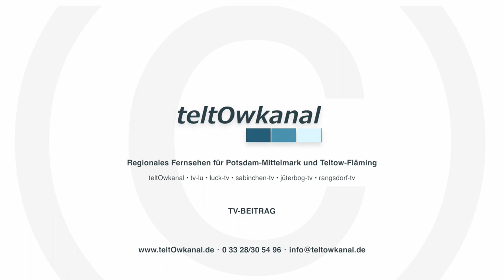JÜTERBOG | BRIEFTAUBENZÜCHTER GERHARD WOLTER